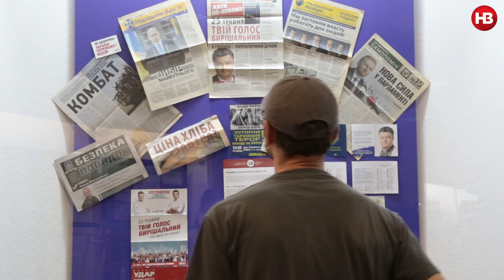Місце, яке чекає на ваші агітаційні календарики: музей виборчого трешу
Парасольки з символікою Януковича, газети з обличчям Ляшка на півсторінки, торти, паски з поздоровленнями "З восьмим березня, любі жінки!" та інший агітаційний непотріб зібрали організатори міні-музею виборчого трешу. Виставка діє до 10-го серпня на четвертому поверсі Національного музею історії України.